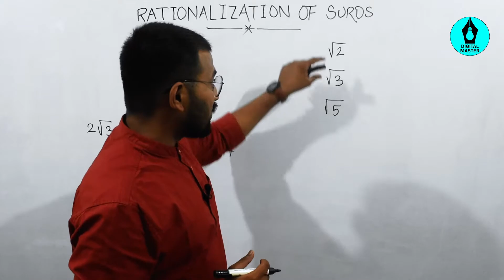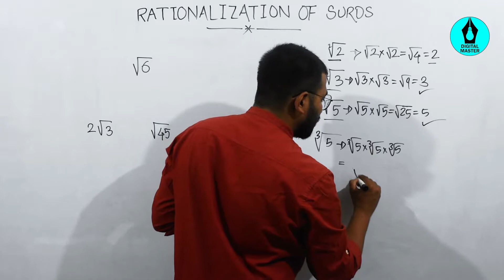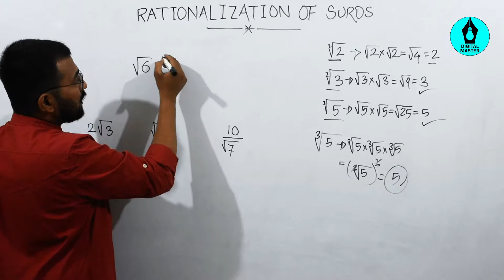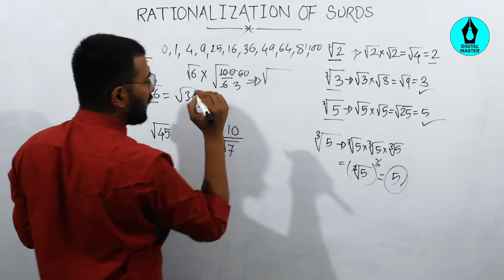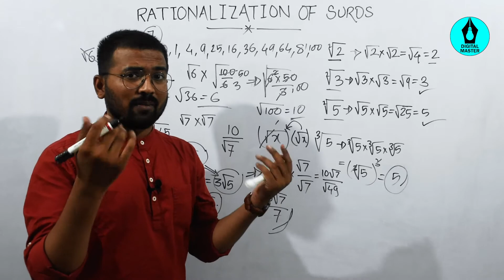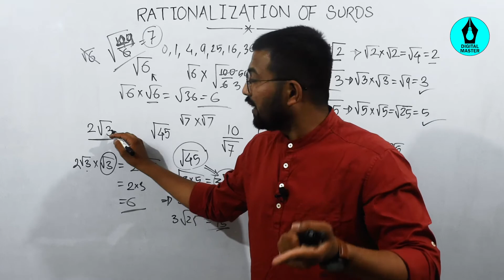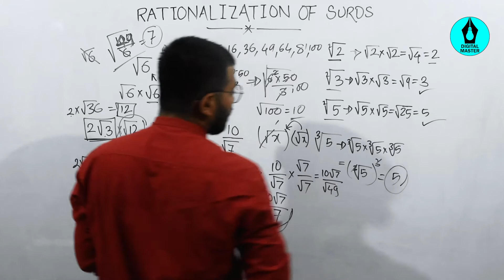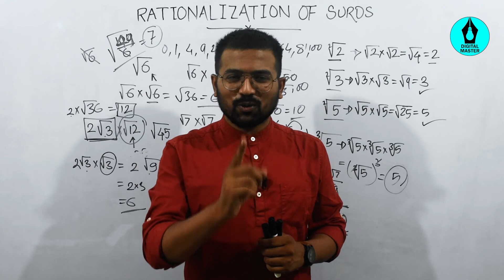Rationalization Of Surds - Real Numbers - Class 9 Mathematics in Hindi || Digital Master